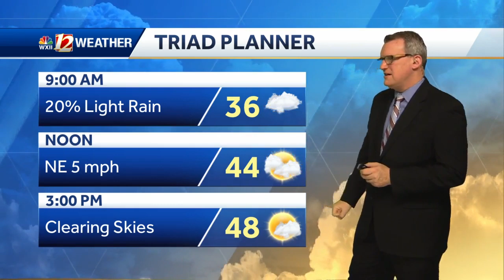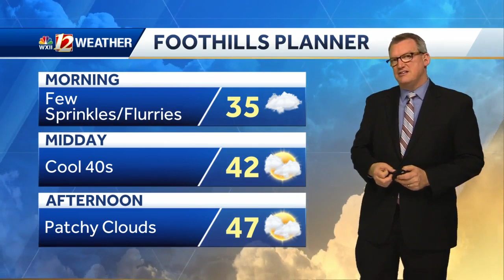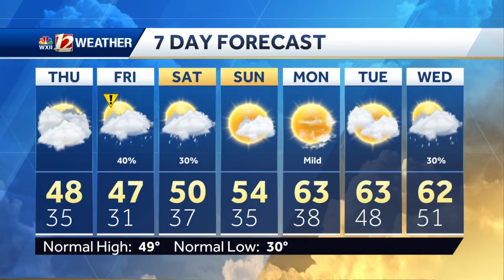WATCH: Drier Thursday before rain returns